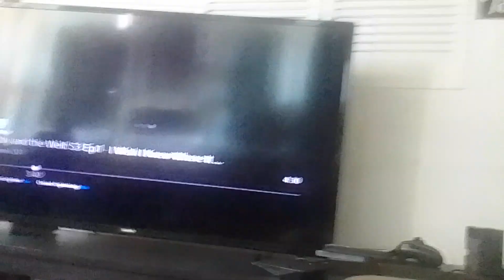descendants 4 rise of red chole’s springatitio Vs queen of hearts round 2 part 2(2)